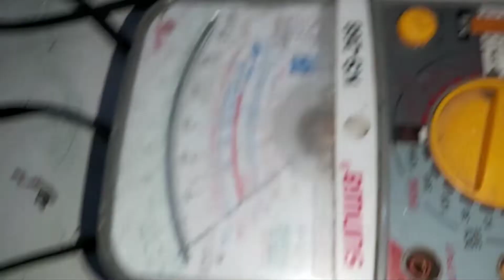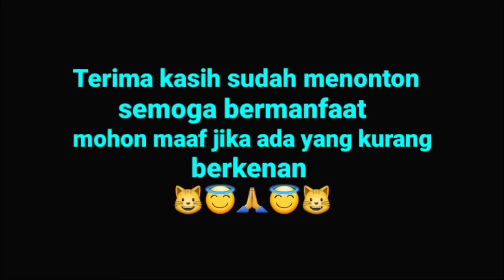Cara servis power audio mobil tidak keluar suara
Cara termudah untuk diagnosa dan servis power audio mobil
kendala suara tidak keluar pada saat on dan ada signal di salah satu atau beberapa channel